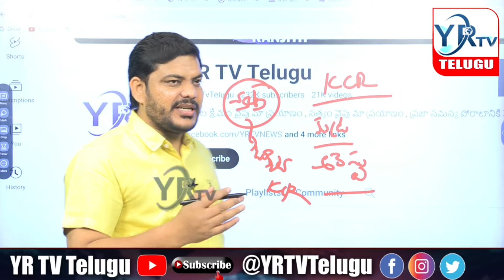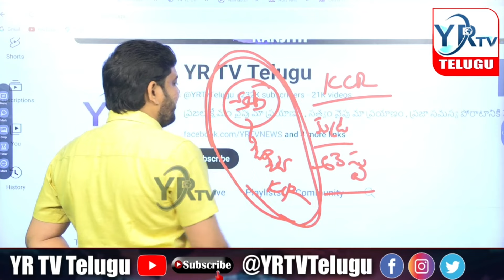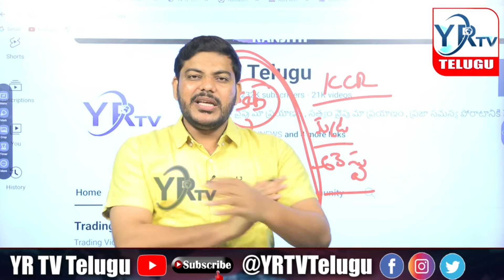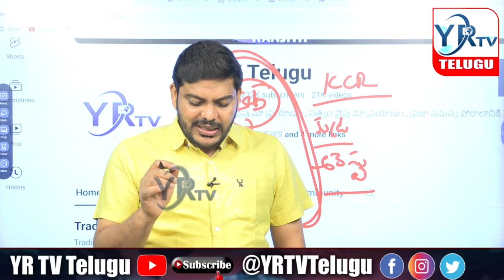కెసిఆర్ పై కుట్ర చేస్తున్న కాంగ్రెస్..?తిప్పి కొట్టిన జర్నలిస్ట్ రంజిత్..?CM Revanth Reddy | YR TV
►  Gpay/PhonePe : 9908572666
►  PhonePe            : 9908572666